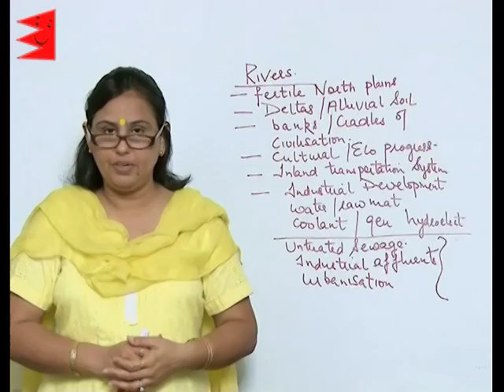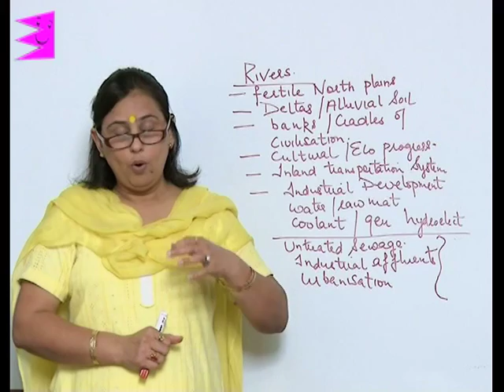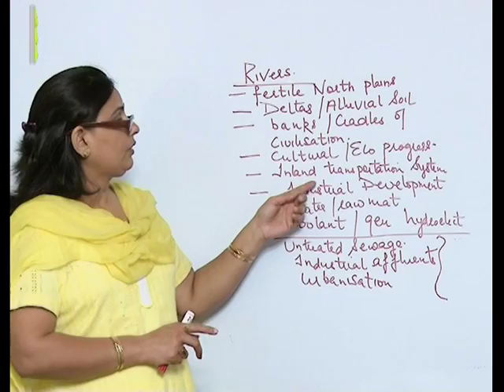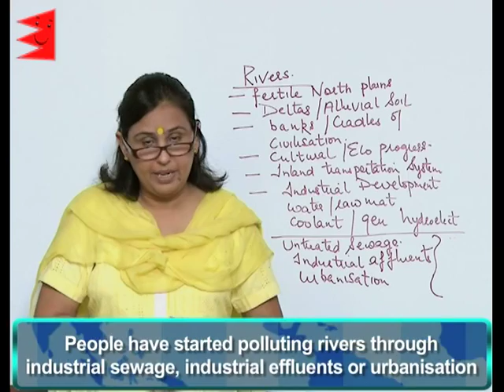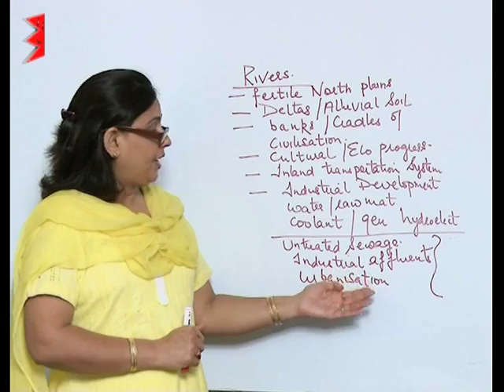CBSE Class 9 Geography Drainage Role of Rivers |Extraminds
Chapter: Drainage
Topic: Role of Rivers
Extraminds